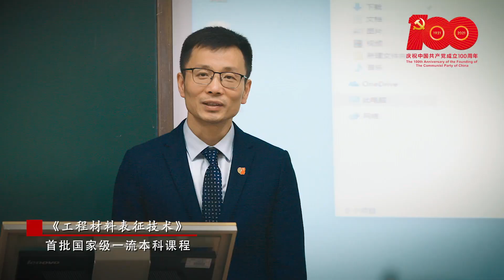湖南工学院：复兴的力量︱Hunan Institute of Technology, China